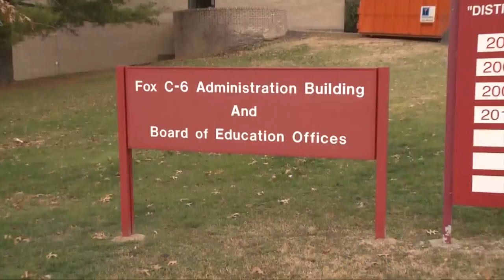Fox C-6 School District to temporarily move to virtual learning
As health officials in Jefferson County are on high alert while COVID cases rise, the Fox C-6 School District makes a move to virtual learning.